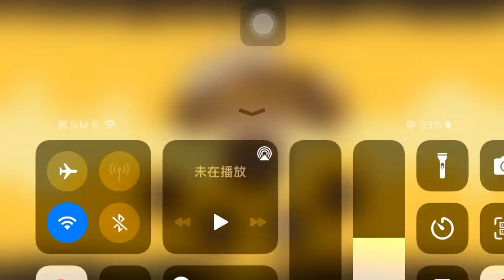「hold to resurrect」現版本終局之戰！武士大戰狼王團。期待遊戲繼續更新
這是初版的最後一個boss，輕鬆完勝